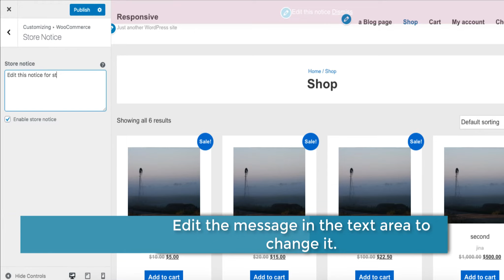How to edit or remove store notice on your WooCommerce store? | WooCommerce Tutorials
In this video, we will learn how to edit or remove on your WooCommerce store using Responsive Pro.